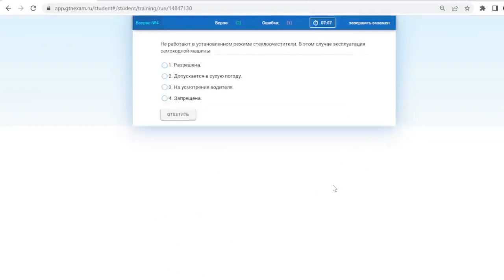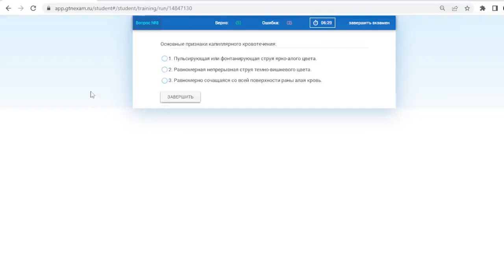Билет № 25 категория С